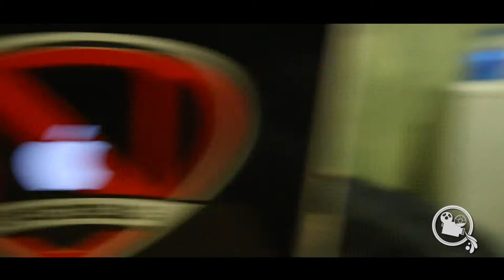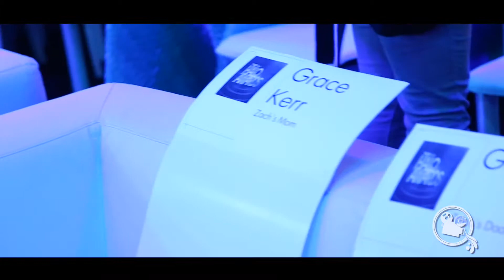A Day In The Life w/ NICK CANNON